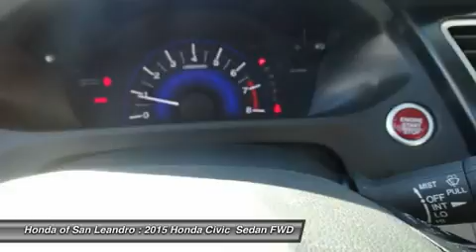2015 Honda Civic P9835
2015 HONDA CIVIC San Leandro, CA
Stock# P9835

San Leandro Honda Bay Area Oakland Alameda Hayward
1302 Marina Blvd

Don't miss this Certified 2015 Honda Civic . It's equipped with Variable transmission and features a Modern Steel Metallic exterior. With 22656 miles, you'll want to take this car home. Make a great choice today.